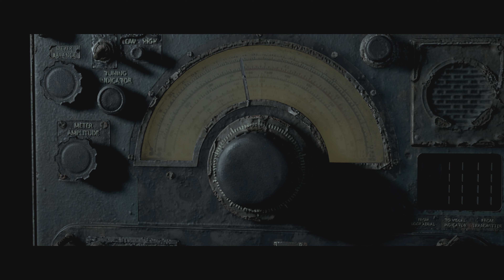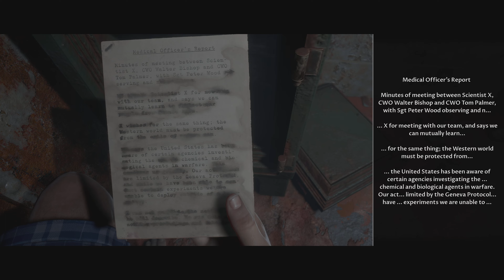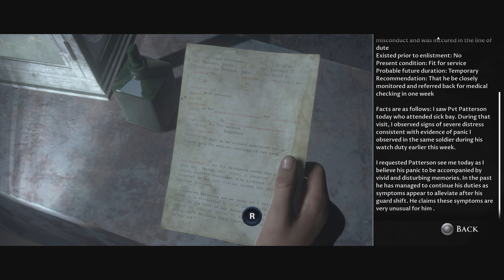Man of Medan Part 7